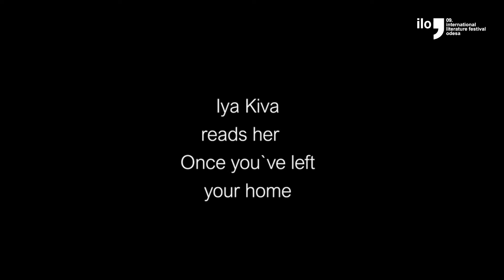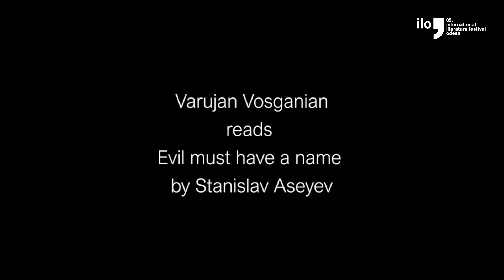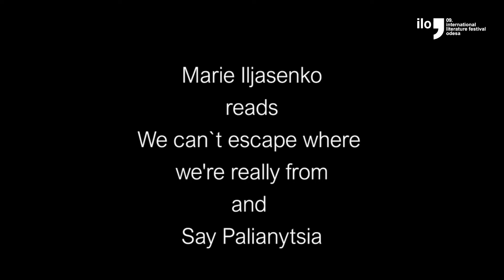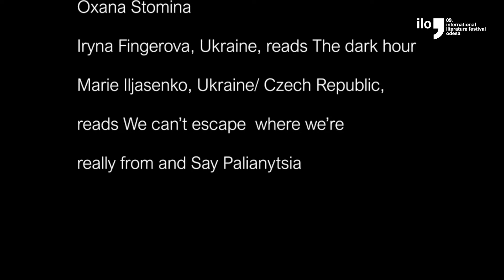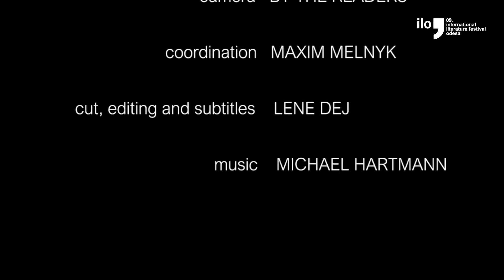WORLDWIDE READING OF UKRAINIAN LITERATURE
The worldwide readings continue! In Copenhagen, Erevan, Calcutta, Milan, Zaporizhia , Berlin and other cities, texts by Ukrainian authors will be read in Bucharest, including those by the poets Volodimir Vakulenko, Victoria Amelina and Maksym Kryvtzov, who were killed in the war. In a film produced especially for the worldwide reading, Yurij Andruchovitch, Svitlana Bondar, Andrei Kurkov, Marie Iljašenko, Iya Kiva, Dmytro Lazutkin, Halyna Kruk, Vasyl Makhno from Ukraine, Dan Sociu and Varujan Vosganian from Romania as well as Nora Bossong, Daniel Kehlmann and Jan Koneffke from Germany, among others, will read Ukrainian texts. We would like to thank the Goethe Institutes for their cooperation.